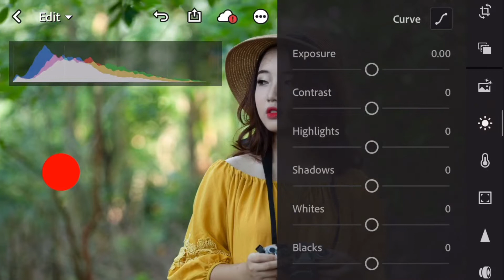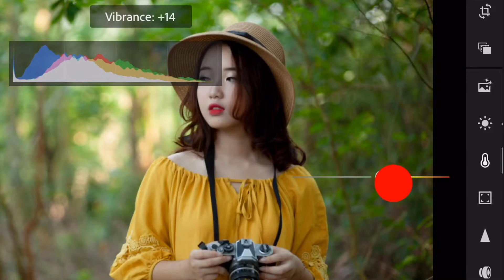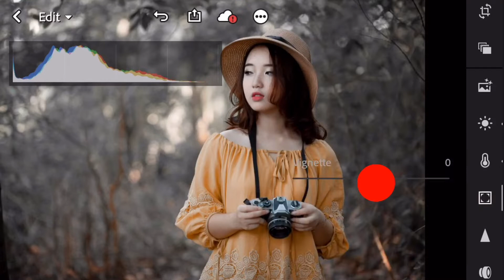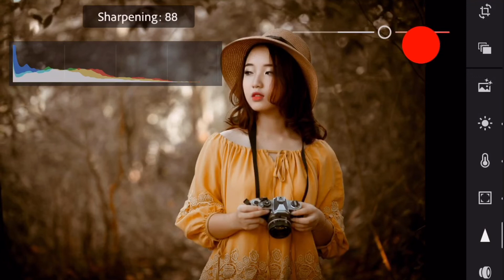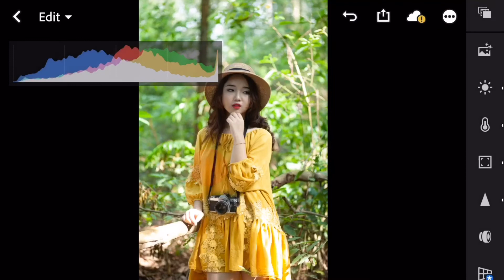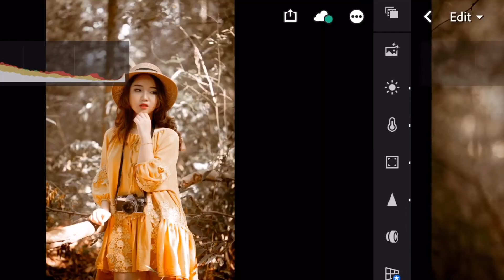Blend màu theo tông nâu với Lightroom mobile - Peterpen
- Blend màu tông nâu với Lightroom CC trên điện thoại - Làm chủ công cụ Color Mix _ Peterpen

Stock : Tuấn Linh

Blend : Peterpen